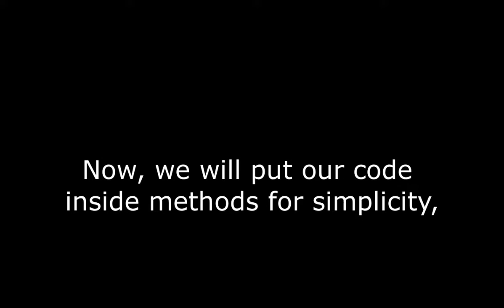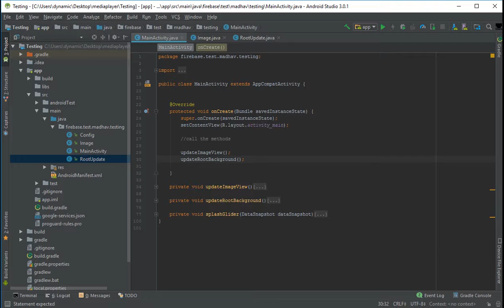Layout Background Dynamic Loading | Part - 3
Beginners guide: It is the part one of series Updating App data in realtime with Glide and Firebase. It is done using Android Studio 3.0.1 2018 and all other latest components and dependencies.
Very easy to follow for beginners.